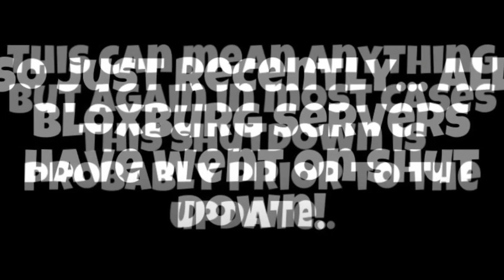All Bloxburg Servers Shutdown!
Upload/Livestreams Schedule

**This May Not Be 100% Right**

**My Editing Software/Thumbnail**

TAGS! (Ignore!)